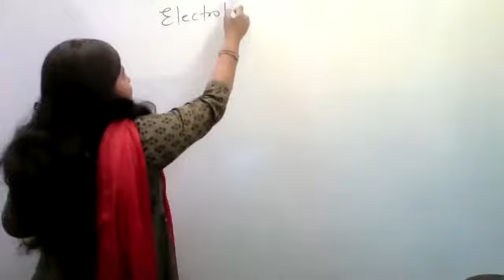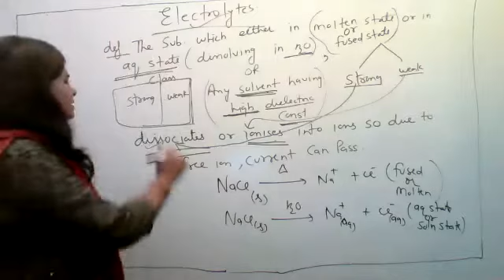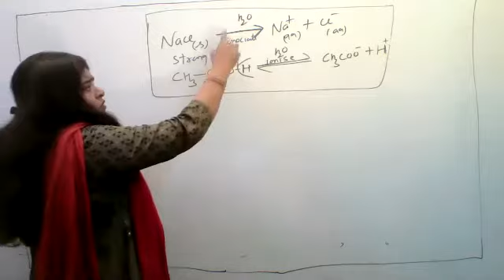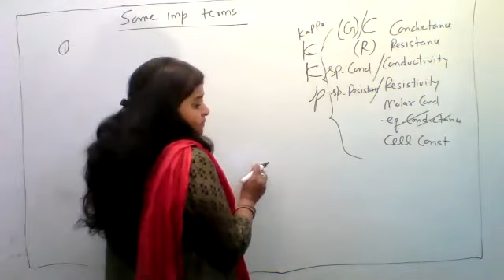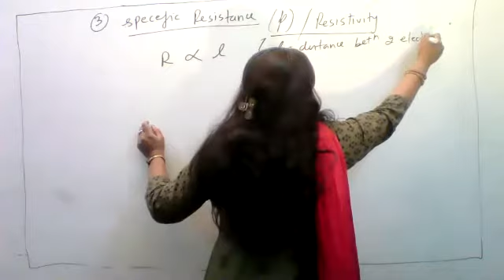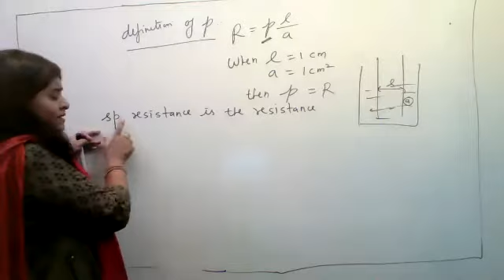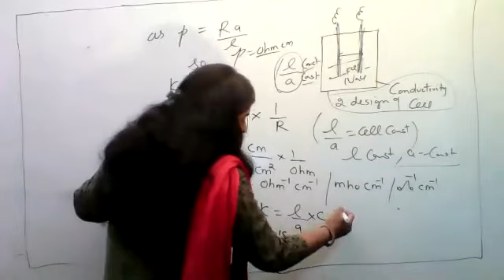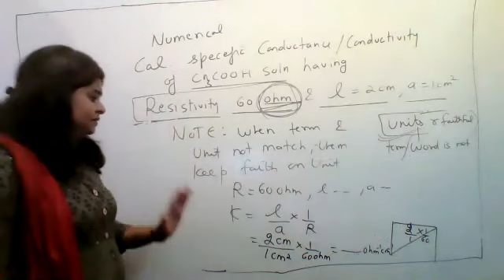ELECTROCHEMISTRY PART 2 L1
in this video,we discuss about electrolyte, conductance, resistance, conductivity & their units